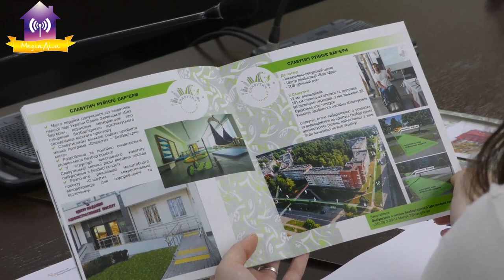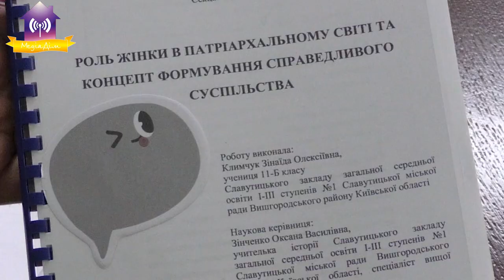Енергоефективний престур і круглий стіл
Енергоефективний престур і круглий стіл «Будуємо майбутнє Славутича на принципах європейського зеленого курсу та гендерної рівності»